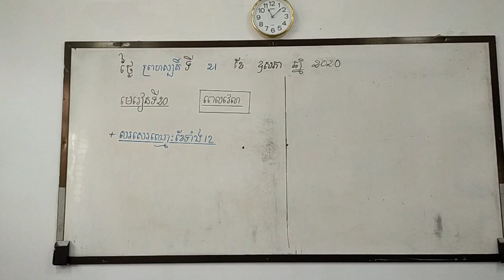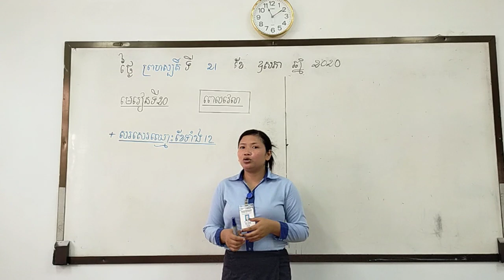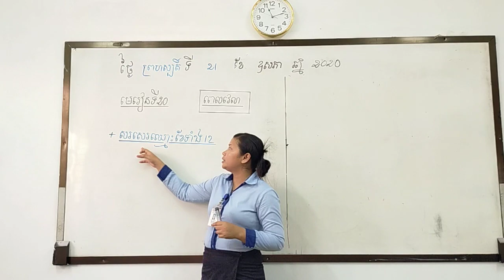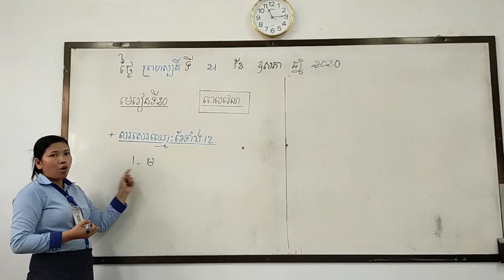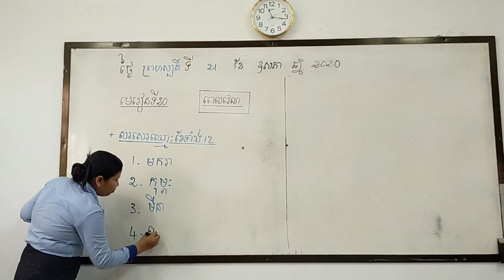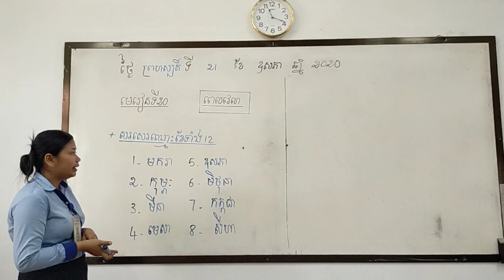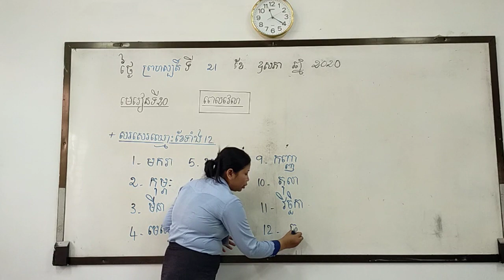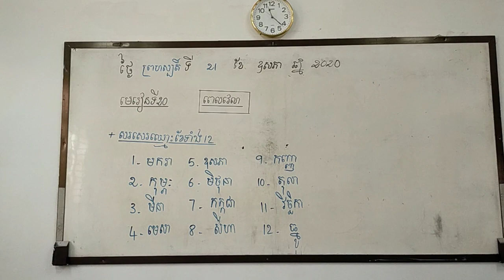គណិតវិទ្យា ថ្នាក់ទី១ មេរៀនទី២០ ពេលវេលា ( សរសេរឈ្មោះខែទាំង១២ )